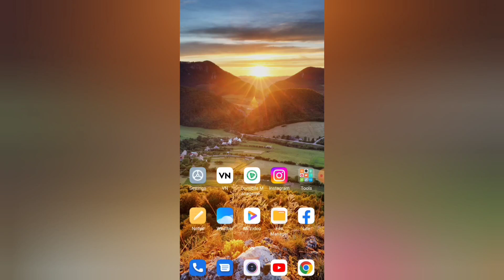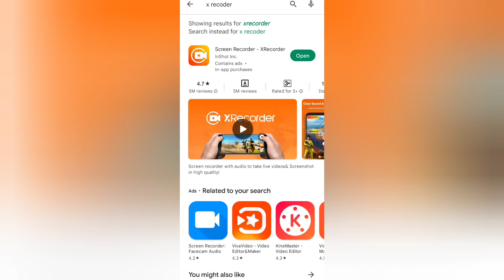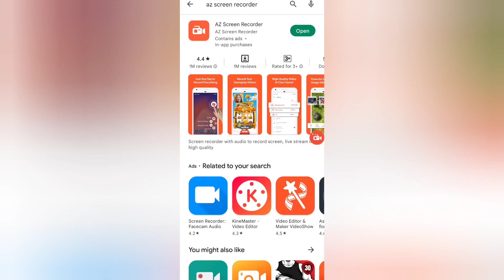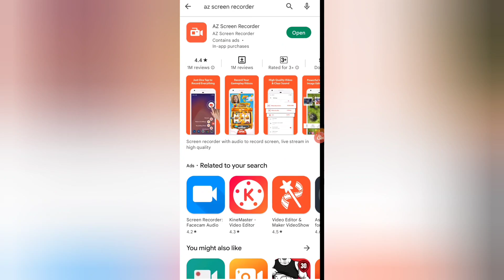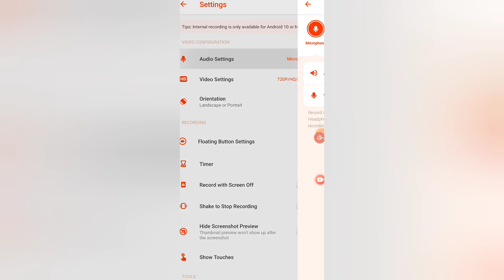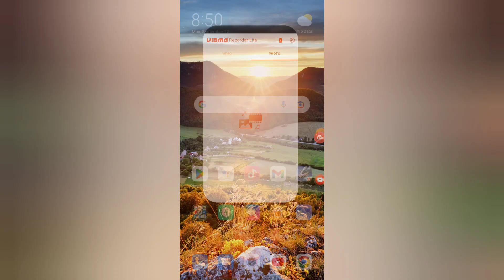Top 3 Best Screen Recorder for Android-No Watermark | Best Screen Recorder For Gameplay Recod 2022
Learn:- Finding the best free screen recorder for your android mobile, then here is a dedicated video on this topic also if you want to learn how to record a mobile screen please press the link given below. In this video,